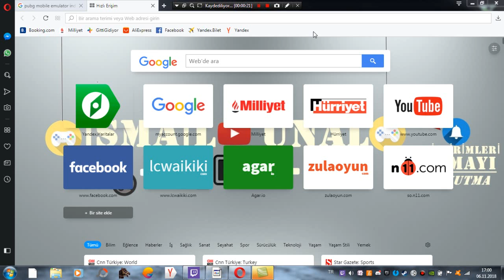PUBG BEDAVA NASIL İNDİRİLİR (BİLGİSAYARA)pupge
MERHABA HER GÜN BAMBAŞKA VE EĞLENCELİ VİDEOLARLA KARŞINIZDA OLACAĞIM GENELLİKLE OYUN VE VLOG TARZI SEVECEĞİNİZ VİDEOLAR ÇEKİYORUM UMARIM BEYENİRSİZ.